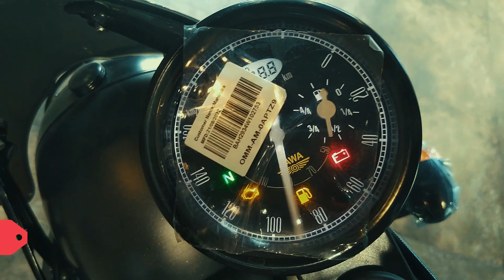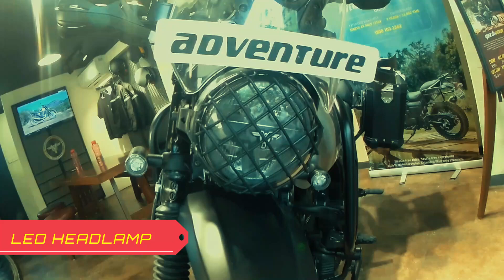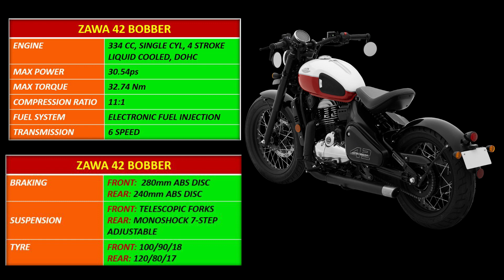2023 JAWA & YEZDI BIKES | JAWA42 BOBBER WALKAROUND & SPECIFICATIONS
In this video you will experience amazing closeups of JAWA 42, JAWA 42 BOBBER & YEZDI ADVENTURE. Specifications are also mentioned for each model. Enjoy the video and share among your friends.

HAPPY & SAFE MILES AHEAD
~SECRETMILES